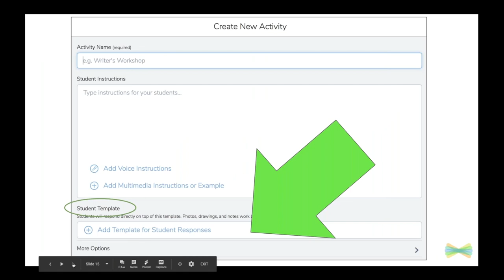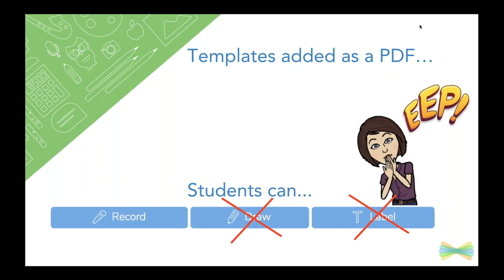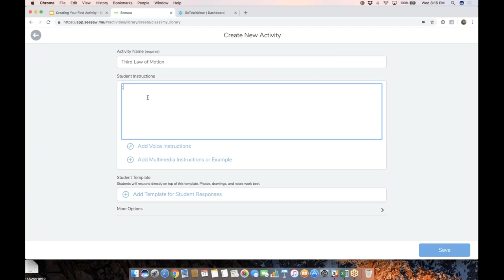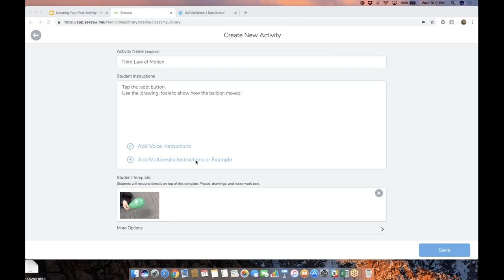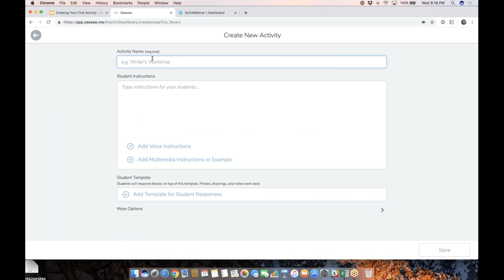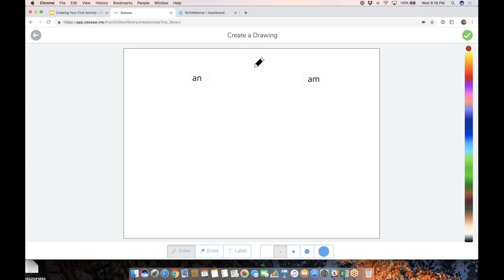Create an activity with a template - PD in Your PJs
Check out how to add a template to an activity! Students can use Seesaw's Creative Tools to write, draw, and more.